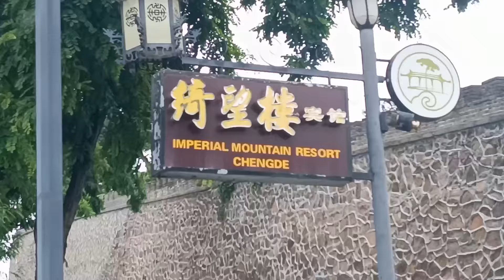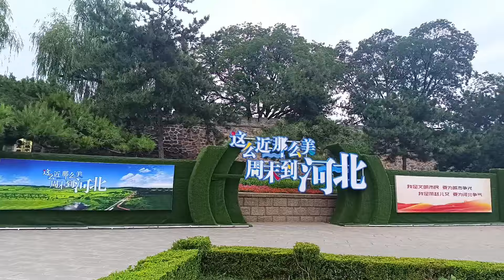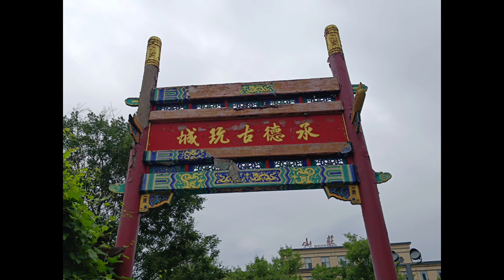ამ სამოთხეში ისვენებდნენ იმპერატორები